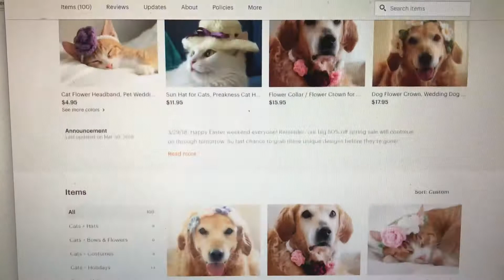Lola Tries Crochet 2